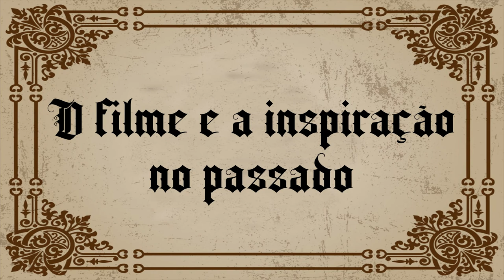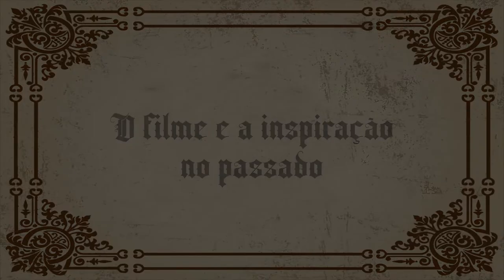Bodão Explica - Conde Olrox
Salve galera! Bodão na área!
Finalmente eu terminei o vídeo de curiosidades sobre conde Olrox. Deu muito trabalho e como eu tenho trabalhado bastante em meu emprego, acabou que demorou mais tempo do que eu gostaria. Agora, trago para vocês me dizerem se gostaram e quais as impressões de vocês sobre esse novo modelo.